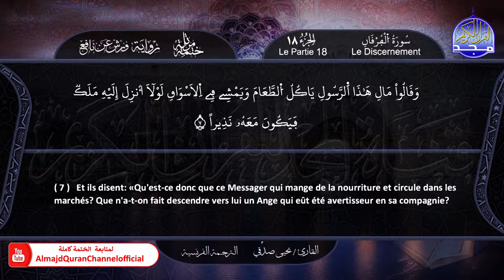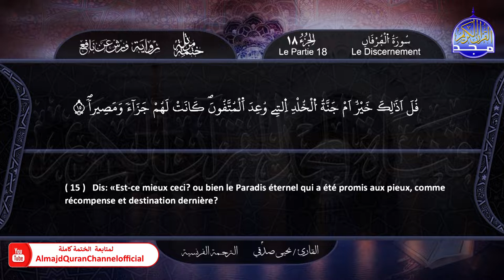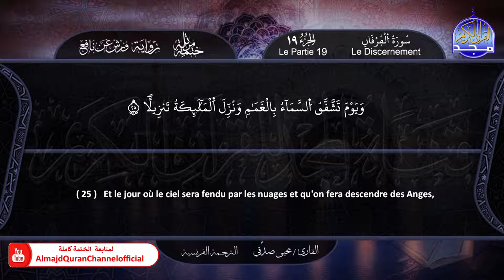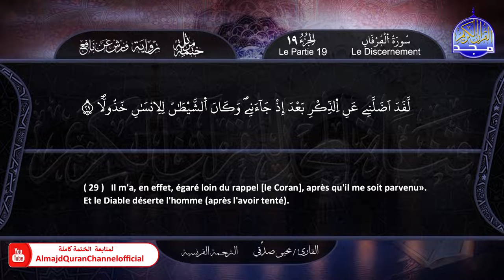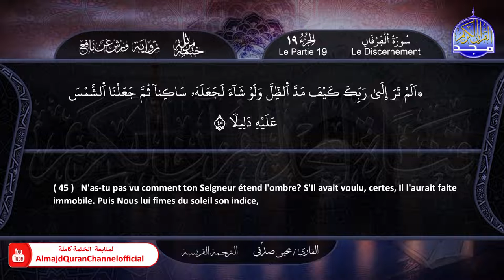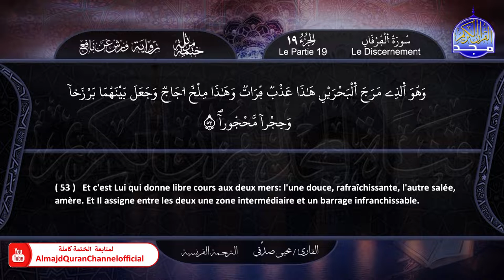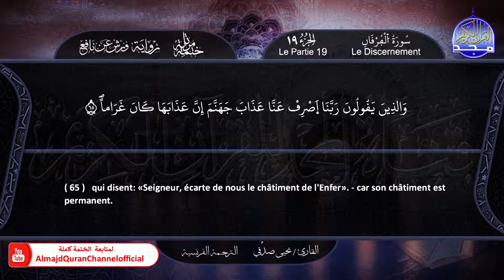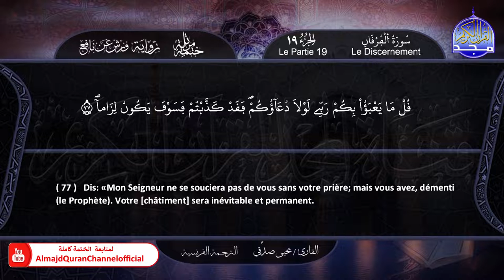سورة الفرقان كاملة تلاوة هادئة تريح الأعصاب❤️قرآن كريم❤️ بصوت جميل جدا || القارئ يحيى صدقي